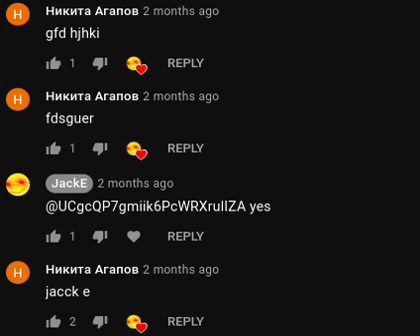i agree with this kid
my best commenter

This guy has been gone from my channel for months